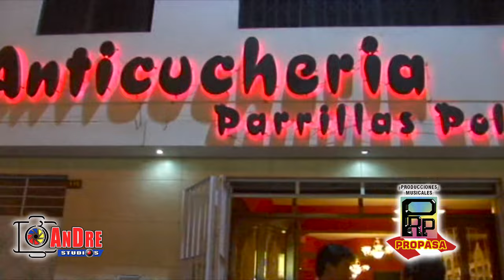SHOW FILARMONICA LLIPA ▶ DIME QUIÉN FUE / VIDEO CLIP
Gran Banda SHOW FILARMÓNICA LLIPA
Director : EMILDO PADILLA FLORES
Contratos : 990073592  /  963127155